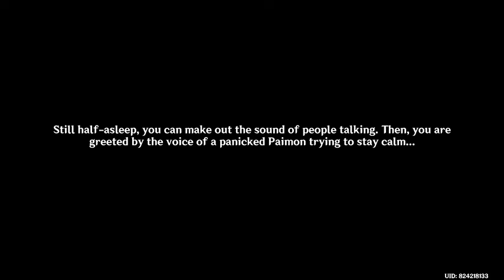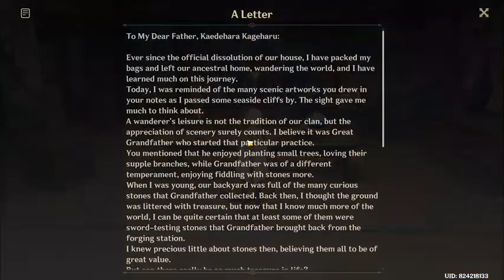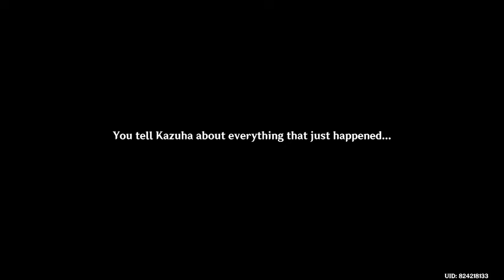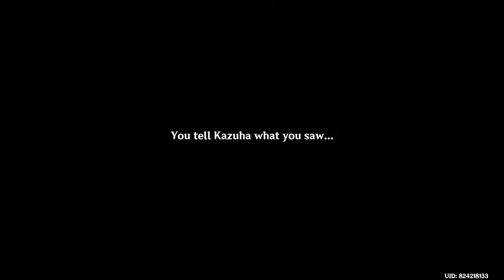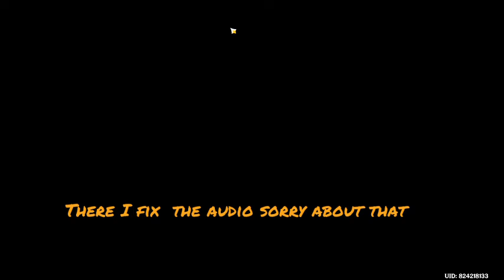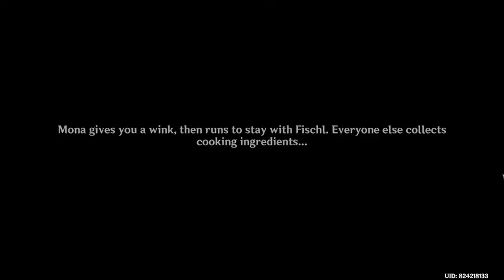Summertime Odyssey Part 2 | Kazuha's Mirage | Genshin Impact 2.8